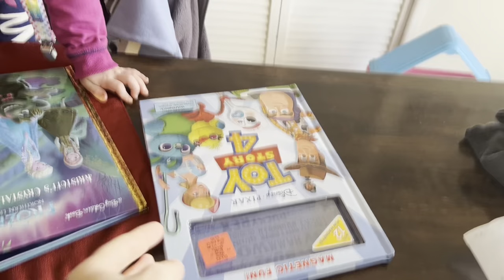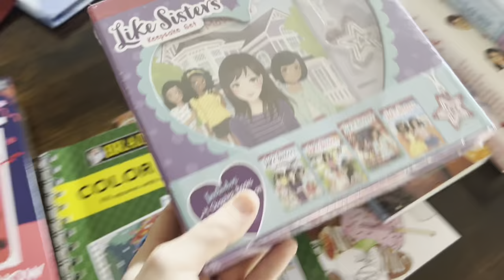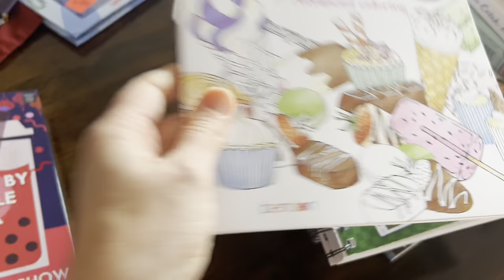A Morning at the Zoo and Another Ollie's Visit!